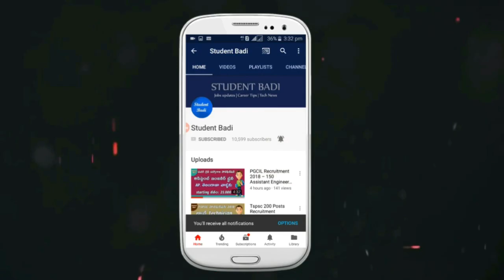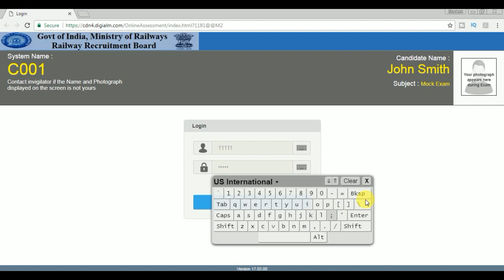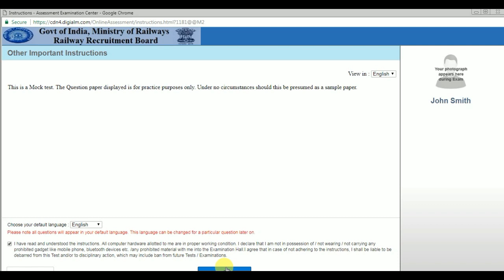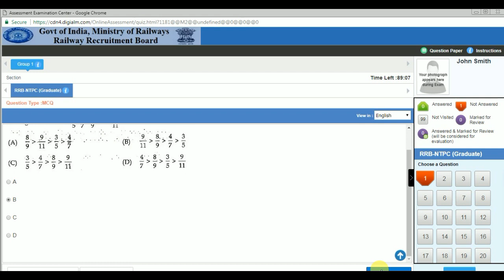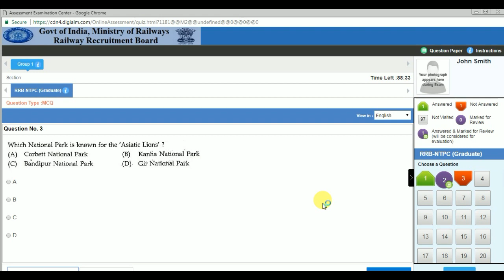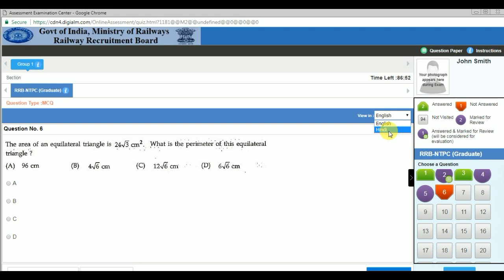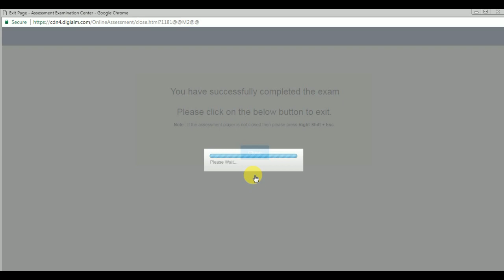RRB Group D, ALP, Technicians, Jobs, Online Computer Based Test, Demo Test, Mock Test In Telugu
RRB Group D, ALP, Technicians, Jobs Computer Based Test, Demo Test, Mock Test In Telugu.